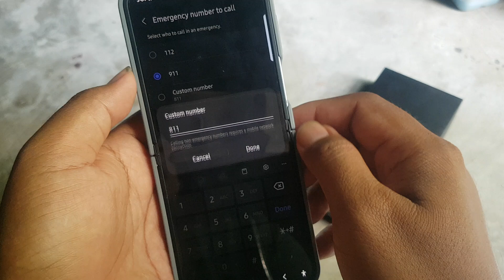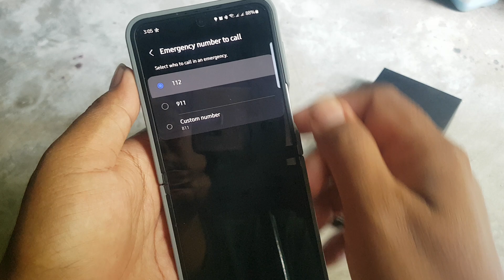Samsung Galaxy Z Flip 6: How to Set Your Preferred Emergency Number for SOS Calls (Android 14)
The Samsung Galaxy Z Flip 6 provides a highly customizable Emergency SOS feature, including the ability to set a preferred emergency number. You can set the number to local emergency services like 911 or 112, or even add a custom number based on your location and needs. Here’s a guide on how to set your preferred emergency number on the Galaxy Z Flip 6.

Why Set a Preferred Emergency Number?
Having a predefined emergency number ensures that, in times of crisis, you can immediately reach the correct service or individual without searching through your contacts. This is especially useful if you often travel or prefer contacting a specific person directly in emergencies. Samsung’s Galaxy Z Flip 6 lets you set the emergency number that best suits your safety requirements.

Steps to Set Your Preferred Emergency Number for SOS Calls
Open Settings: Access the Settings app by swiping up from the Home screen.

Navigate to Safety and Emergency: Scroll down and tap on Safety and Emergency. This section includes all features related to emergency calls and SOS functions.

Select Emergency SOS: Tap on Emergency SOS to view and adjust the SOS settings.

Set Your Emergency Number: Under the SOS settings, find the Emergency Number to Call option. Tap on it, and you’ll see choices like 911, 112, or Custom Number. Choose one based on your preference:

112: Common in many countries as the standard emergency number.
911: Primarily used in the United States.
Custom Number: Enter a specific number, such as a family member or personal emergency contact.
Exit Settings: Your selection will be saved automatically as you exit. The Galaxy Z Flip 6 will now use this number as the default for SOS calls.

Additional Tips
Confirm Number Validity: Ensure that the number you set is reliable and applicable for your area, especially if it’s a custom contact.
Test the SOS Feature: To avoid accidental calls, practice activating and deactivating the Emergency SOS so you’re prepared in a real emergency.
With the Samsung Galaxy Z Flip 6, setting a preferred emergency number adds a layer of preparedness and peace of mind. Whether you’re dialing local emergency services or a trusted contact, this feature provides an extra level of security tailored to your needs.